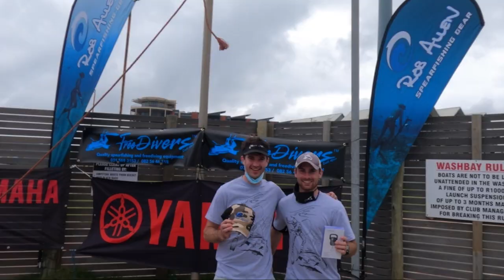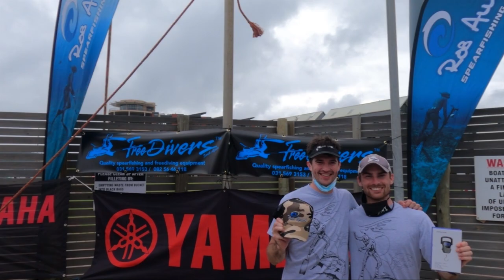DUC Garrick Comp 2021 - KZN South Africa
Had an awesome time at the DUC Garrick Comp this year, my first comp ever! Was an absolute blast and everyone had an awesome time getting T-shirts, burgers, and beer. What made it better was everyone that shot a fish won a prize and of course the gees was flying high!

Big thank you to all the Sponsors DUC, Rob Allen, Free Divers, and Yamaha as well as a big thanks to Chris West!